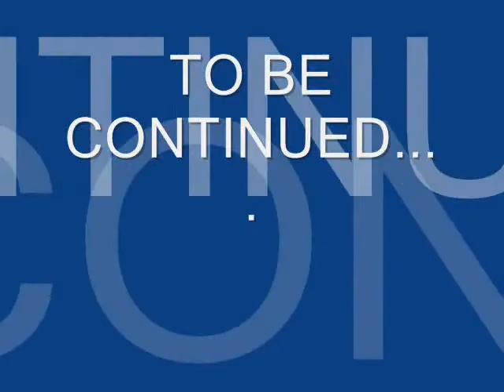TRABZONSPOR AND KAPLİCA